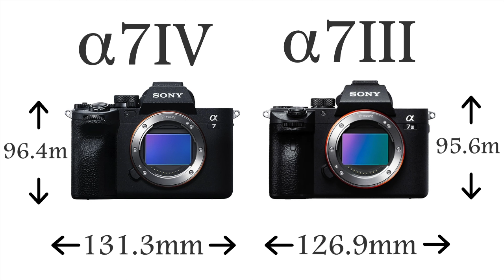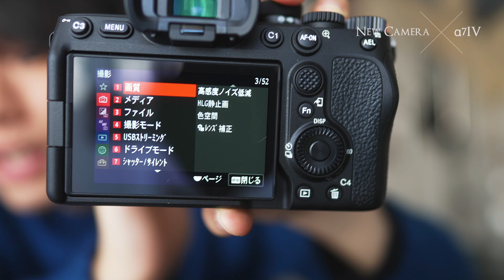やったぁぁー！僕もあのカメラを買いました。開封〜他のカメラとの比較まで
今回は、α7 IVについて話しました。
前モデルのα7iiiやSiiiとの比較もしてるのでよかったら参考にしてくださいね！
少しでもあなたのお役に立てたのなら嬉しいです。
僕の “好き” が “あなたの好き” になってくれたら嬉しいです＾＾
良かったらまた見に来てくださいね＾＾またね♪

今回使った機材
▼ デジタル一眼カメラα7 IV ▼

△tsuzurafilmつづらふぃるむ_葛籠抜省吾 YouTubeチャンネル△

  camera   ▶︎   :  Sony α7Siii
  Lens    　▶︎   :  Sony GM24mmF1.4
movieEdit ▶︎   :  Final Cat Pro or DavinchiResolve

■ MY CAMERA🎥
SONY α7SIII
■ MY LENSES
Sony GM24mmF1.4
Zeiss Batis 40mm F2
Tamron 28-200mm F2.8-5.6
HELIOS 44-2 58mm F2
0:00 新しいカメラの開封
2:39 α7iiiとの大きさの比較
4:24 α7IVになって何ができるようになったか比較！！
8:05 まとめとこれから